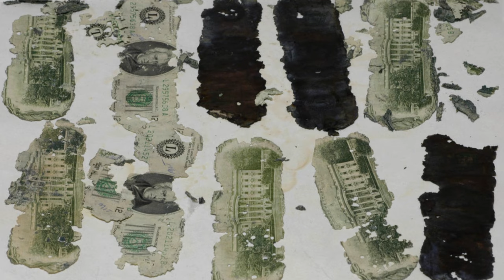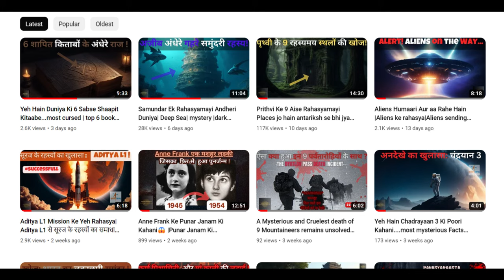Duniya Ke Hai Yeh 10 Rahasyamayi peoples...most mysterious peoples | top 10 peoples Rahasyaraasta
@Rahasyaraasta Yeh Hai duniya ke 10 mysterious peoples😱...10 Rahasyamayi vyakti..top 10 persons Rahasyaraasta
In this Video-#10 the unknown smiling girl dead body/#9 the vulture and the little baby/#8 the unknown remaining last jews/#7 V-j day kiss couple/#6 the babushka lady "mysterious woman"/#5 Green boot mount everest dead body "mt. everest mystery"/#4 the falling man "9/11 attack" mystery/#3 the hiroshima steps shadow/#2 The tank man/#1 D.b. cooper "mysterious criminal"/rahasyamayi 10 vyakti/yeh hai duniya ke 10 rahasyamayi peoples/top 10 mysterious persons in the world/hidden secrets: 10 mysterious persons/10 rahasyamayi लोग/दुनिया के 10 रहस्यमयी लोग/rahasyamayi duniya/top 10 mysterious places of the world/mysterious world/mysterious/mysterious world videos/mysterious world hindi/5 mysterious things/mysterious people in the world hindi/most mysterious places/mysterious village/mysterious places/mysterious books/mysterious places on earth/mysterious places in india/most mysterious books/mysterious videos/how to be mysterious with women/mysterious/most mysterious people/peoples/top 5 most mysterious people/most mysterious people of all time/top 5 mysterious people in the world/top 5 most mysterious people of all time/mysterious bano/mysterious people/5 most mysterious people of all time/how to be mysterious on social media/rahasya/how to be mysterious and attractive/signs you're mysterious and attractive/how to be mysterious/male/Mysterious Unsolved cases/Myth Tv India/Mythtvindia/sigma/documentary/self improvement/The Mysterious People Iceberg Explained/motivation dialogue/terrifying unsolved mysteries/Mythtv India/videos that cannot be explained/scary videos/true crime documentary/motivation channel/sigma male/Mysterious Videos/signs you are attractive/motivational/unsolved/log pasand karege/mystery/self developement/psychology tips/re research/mount cider/mountcider/5 Mysterious Unsolved Cases/Be Mysterious/enigmatic people/Top 10 Mysterious Places in India/mysterious books in the world/Top 10 Unsolved Mysteries/mysterious people on earth hindi/universal facts/short/divine tales/places that hold mystery in hindi/ kailash parvat/rahasya tv india/Manish Jodhpuri/unexplained places/tml/hindu mythology/origins explained/scientifically impossible places/The Mystica Land/places/shorts/mystery of kailash parvat/scary videos/unexplained places in india/the divine tales/Natural phenomena/tour travels/Who was Jack The Ripper/Who was Babushka Lady/re research/TML/rahasya tv/SecretKing/mysterious anomaly/top 10 mysterious places of the world/top mysterious place/7 most mysterious places/20 most mysterious places/scientists still can't explain/Bermuda Triangle/origins explained/raaaz/Aokigahara Forest/Documentaries/top 5/top 5 mysterious places in the world/gravity/universal facts/Giant's Causeway/The Mariana Trench/top 10/THE SAHARA/bigbrainco/Free Documentary/Nazca Lines/North pole/rahasya tv india/unsolved mystery/raaaz youtube channel/Top 10 Mysterious Places in India/list/Dreaming Cooper/Full documentary/TML/the Kola Superdeep/tour travels/South pole/zero gravity/The Mystica Land/tml/Altar Records/top 9 mysterious places/top 9 mysterious places on earth/top 9 mysterious places on earth in hindi/sabse jyada rahasyamayi/top 9 mysterious places of the world/9 most mysterious places/places to avoid/the most dangerous places/abandoned/MammothWVH/bizarre/underwater finds/AlexVanHalen/12 Most Mysterious Places Scientists Still Can't Explain/origins explained/facts in hindi/mysteries in hindi/amazing facts in hindi/culture of India/Shah Jahan/science and mystery/EddieVanHalen/mystery/Underwater/american eye/North pole/science of temples/rahasyaraasta/facts/lakes/unexplained/unexplored/nature/shorts/world/travel/trending/beautiful nature/destinations/winter/tiktok 2023/beautiful/things to see/places to visit/amazing places/travel video/country/unreal place/ocean/place on earth that don't feel real/place that don't feel real/asmr/usa travel/travel life/countryballs/bucket list/most beautiful places/tiktok/nick and noah/travel vlog/explore/beautiful place/world cup/barbie edit/funny/ghost marry on a cross/adventure/unsolved mysteries/travel review/most mysterious places on earth/Rahasya raasta/rahasyaraasta youtube channel/3 most mysterious places in the world.